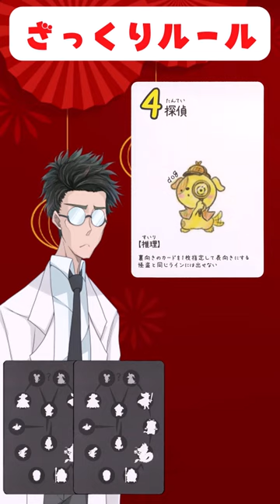【ダース】2人で手軽に遊べるボードゲームが可愛かった！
ボードゲーム『ダース』のリプレイ動画です。

画像の使用、動画制作の許可はジラフ計画様より頂いております。
楽しく遊ばせて頂きました！本当にありがとうございました！